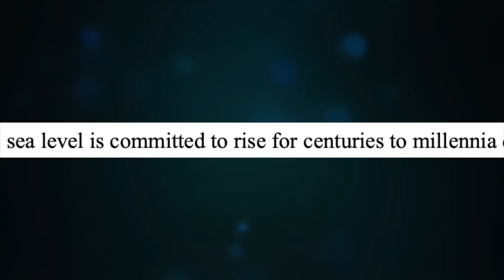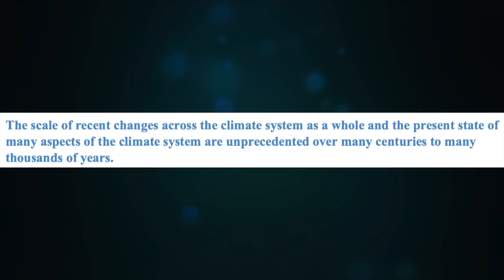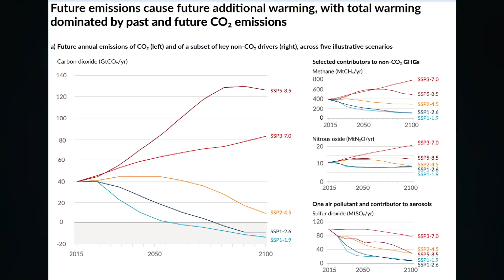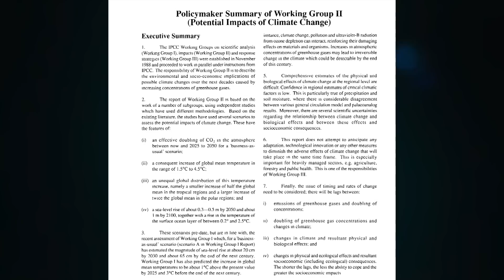I Am Dealing With the IPCC Global Warming Report